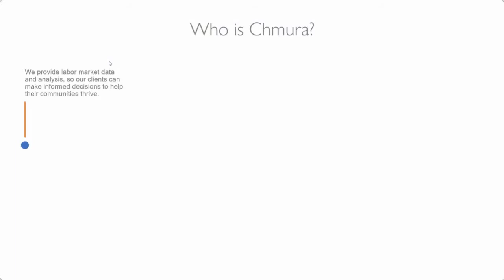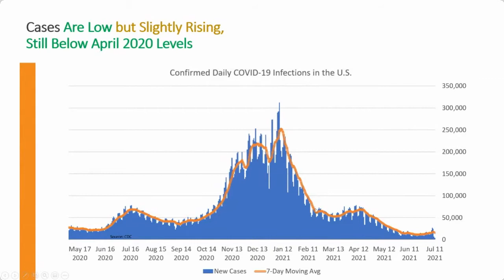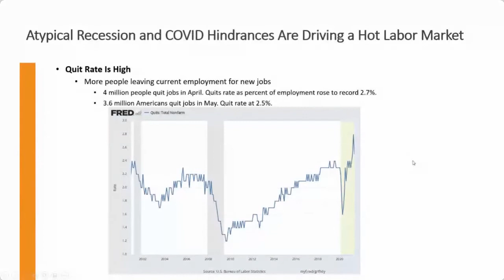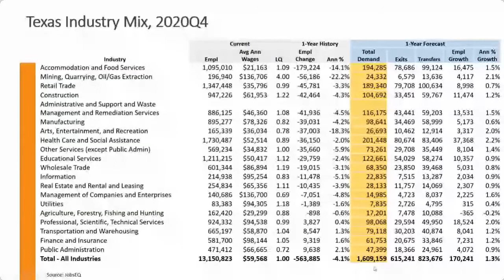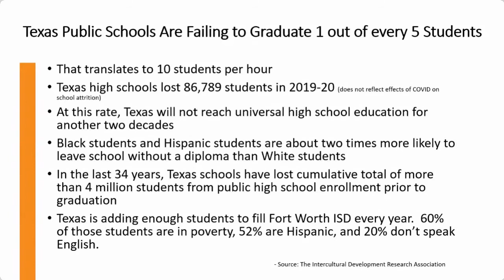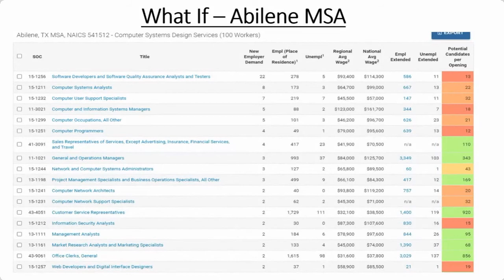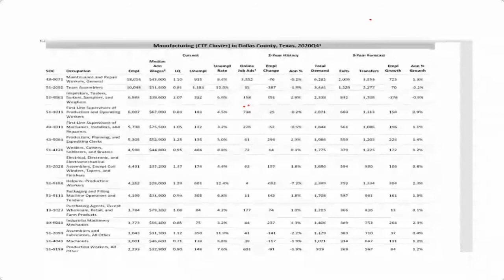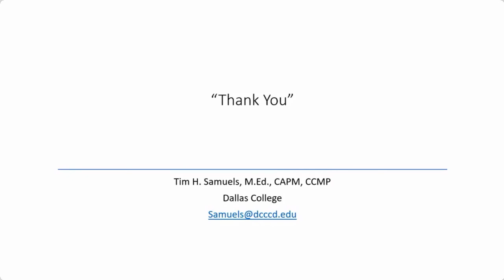JobsEQ by Chmura Texas Roundtable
What’s going on in Texas? If you’ve kept your ears to the ground, you’ve heard about the recent spike of economic growth in Texas. In this webinar, our panel will help you understand this economic growth, and how you can use JobsEQ to capitalize on it.